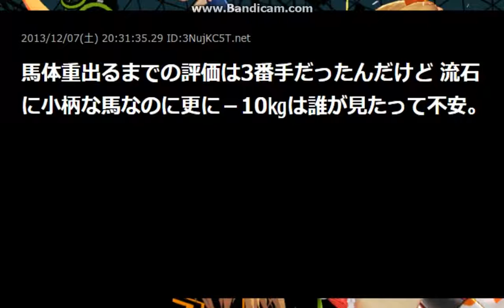ステイゴールド産駒応援スレッド【2ch】